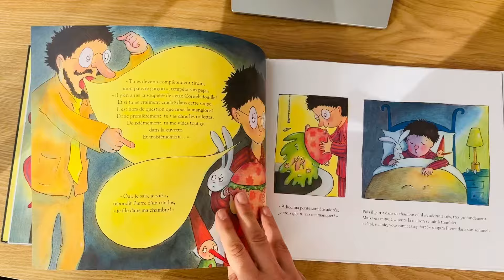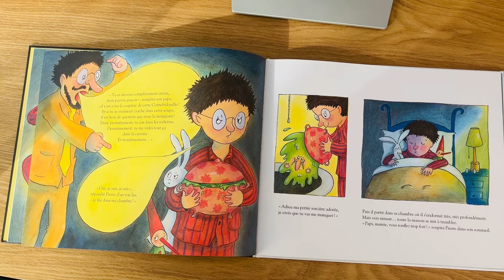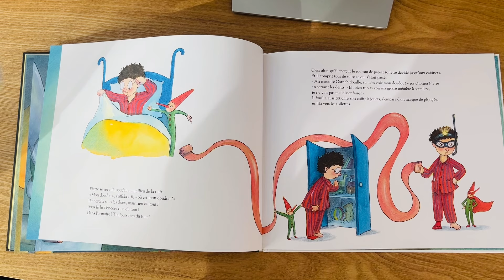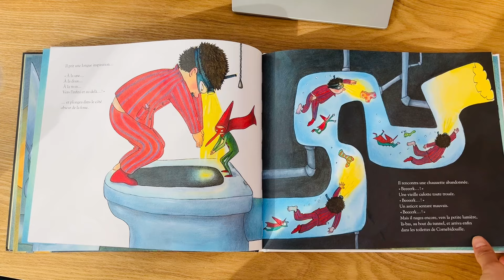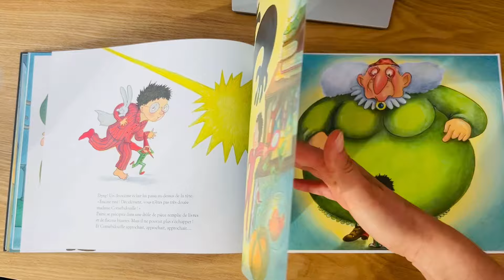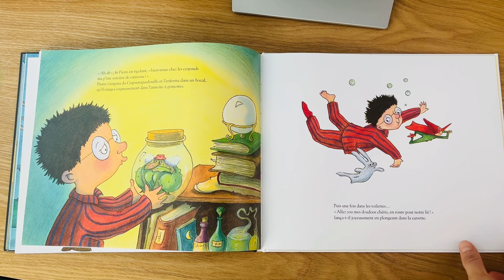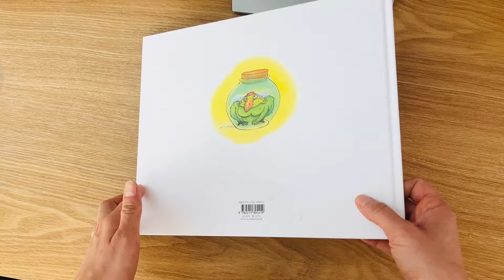Non, Cornebidouille pas mon doudou !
De Pierre Bertrand et Magali Bonniol